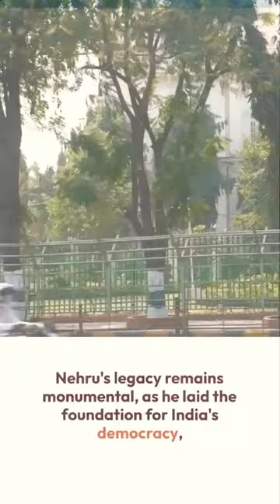Nehru and Gandhi The Dynamic Duo of India's Independence Movement.